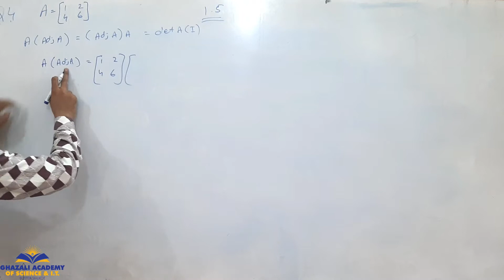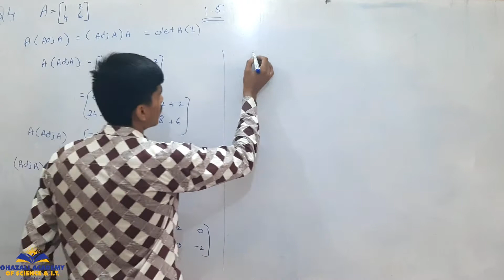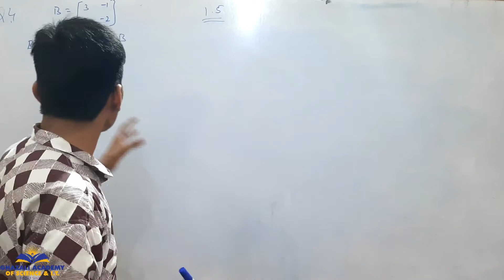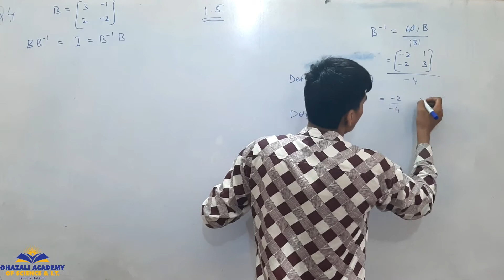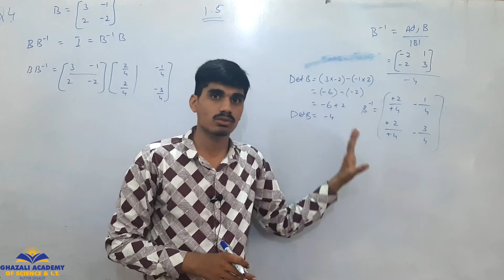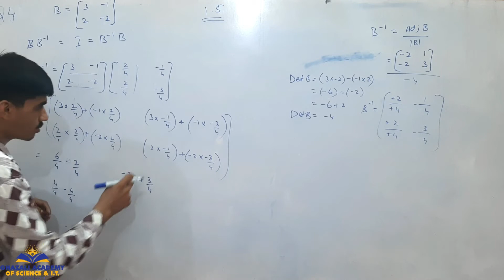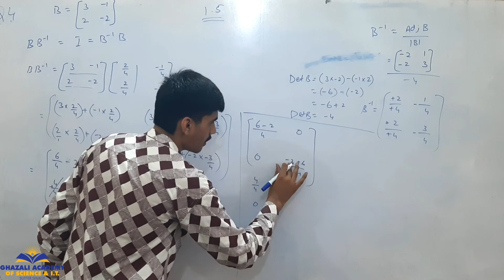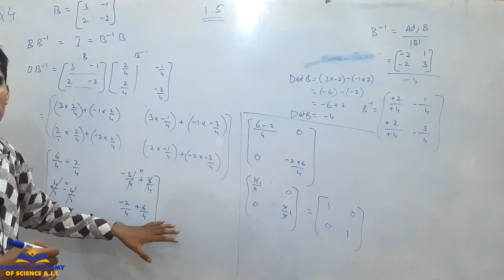Lec 10 | 9th Math | Chap 1 | Exercise 1.5 | Question 4 Full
Lecture 10
9th math
Chapter 1
Exercise 1.5
Question 4 Full